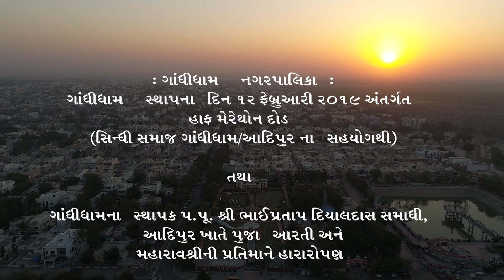GANDHIDHAM DAY - 12 February 2019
GANDHIDHAM NAGARPALIKA  :

         On establishment of Gandhidham on 12 Feb  2019 .